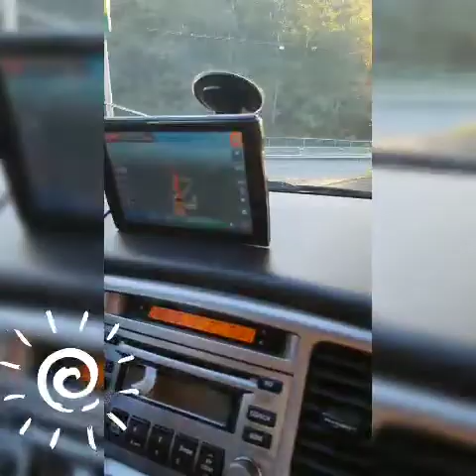CAR WASH^^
Wash wash wash^^